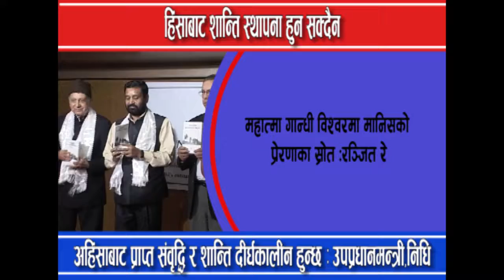गान्धी संसारकै प्रेरणाको स्रोत : उपप्रधानमन्त्री,निधि